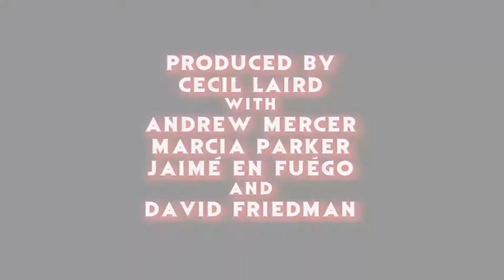"What We Do in the Shadows" FX TV Series Remake Teaser Trailer Reactions - The Horror Show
Cecil, Fuego & Marcia react to the trailer for the upcoming American TV Series remake "What We Do in the Shadows"!

Hosts: Cecil Laird, Marcia Parker & Jaime En Fuego